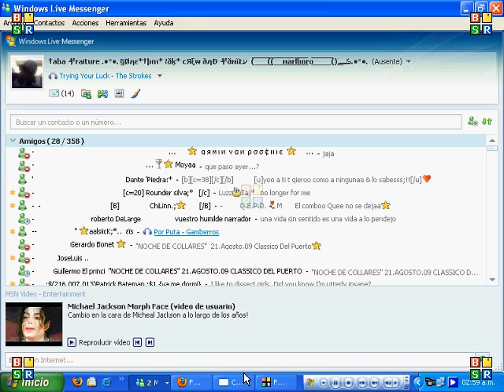Combat Arms Warhead New Float Glitch [PATCHED]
if you want do this and other glitches add me like a friend tabachnik and tabachini is my accounts i teach for nx or if you have fraps for do more videos i want do a glitchers clan if you are interesting enjoy the video guyz